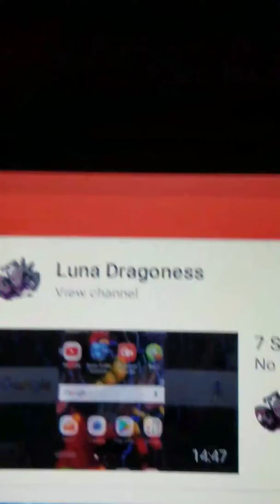Meeting my first subscriber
(NOT CLICK  BAIT)